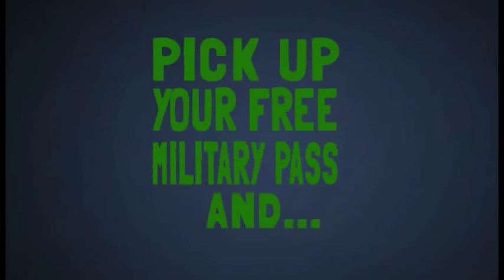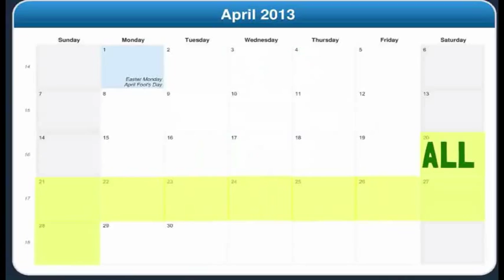Meade Week for Apr. 26, 2013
On this edition:  Facebook Town Hall is coming up, A Fort Meade residents needs your vote on the "Voice", these stories and more on Meade Week!